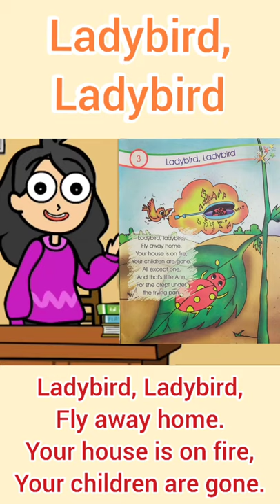Ladybird, Ladybird Rhyme